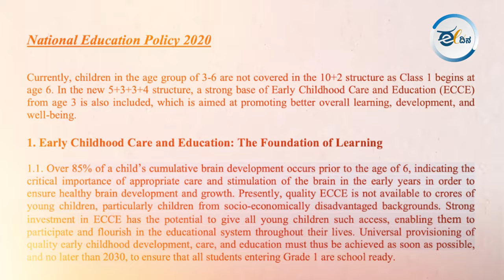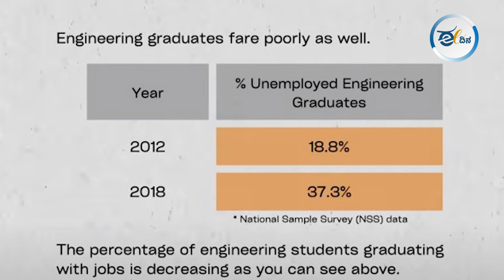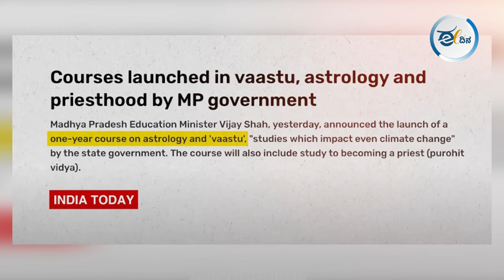ಹತ್ತು ವರ್ಷಗಳ NDA ಸರಕಾರದ ಗ್ಯಾರಂಟಿ ಚೆಕ್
ಉತ್ತಮ ಅನುದಾನಿತ, ಉತ್ತಮ ಗುಣಮಟ್ಟದ ಸಾರ್ವಜನಿಕ ಶಿಕ್ಷಣವು ಸಾಂವಿಧಾನಿಕ ಅವಶ್ಯಕತೆಯಾಗಿದೆ. ಇದು ಕೌಶಲ್ಯ ನಿರ್ಮಾಣ ಮತ್ತು ಆರ್ಥಿಕ ಬೆಳವಣಿಗೆಗೆ ಇಂಜಿನ್ ಆಗಿ ಕಾರ್ಯನಿರ್ವಹಿಸುತ್ತದೆ ಆದರೆ ಮುಖ್ಯವಾಗಿ ಪ್ರಶ್ನೆಗಳನ್ನು ಕೇಳುವ ಸಾಮರ್ಥ್ಯವನ್ನು ನಮಗೆ ತಿಳುವಳಿಕೆಯುಳ್ಳ ನಾಗರಿಕರನ್ನಾಗಿ ಮಾಡುವಲ್ಲಿ ಇದು ಅಗತ್ಯವಿದೆ. ಆದಾಗ್ಯೂ, ಹಲವು ಭರವಸೆಗಳ ಹೊರತಾಗಿಯೂ, ಕಳೆದ 10 ವರ್ಷಗಳಲ್ಲಿ, ಶಿಕ್ಷಣ ಬಜೆಟ್ ಹೆಚ್ಚು ಅಸಮರ್ಪಕವಾಗಿದೆ. ಇದರಿಂದಾಗಿ ಮಕ್ಕಳು ಮತ್ತು ಯುವಜನರಲ್ಲಿ ಕಲಿಕೆಯಲ್ಲಿ ಭಾರಿ ಕೊರತೆ ಉಂಟಾಗಿದೆ. ಪರಿಣಾಮವಾಗಿ, ಕಾಲೇಜುಗಳಿಂದ ಪದವಿ ಪಡೆಯುವ ಅನೇಕ ಯುವಕರು ಉದ್ಯೋಗಕ್ಕೆ ಅಗತ್ಯವಾದ ಕೌಶಲ್ಯ ಮತ್ತು ಸಾಮರ್ಥ್ಯಗಳನ್ನು ಹೊಂದಿಲ್ಲ. ಇದಲ್ಲದೆ, ಬಿಜೆಪಿಯ ಅನೇಕ ನಾಯಕರು ವೈಜ್ಞಾನಿಕ ಮನೋಭಾವದ ಸಾಂವಿಧಾನಿಕ ಮೌಲ್ಯಗಳಿಗೆ ವಿರುದ್ಧವಾಗಿರುವ ವಾಸ್ತು ಮತ್ತು ಜ್ಯೋತಿಷ್ಯದಂತಹ ವಿಷಯಗಳನ್ನು ಸೇರಿಸಲು ಒತ್ತಾಯಿಸಿದ್ದಾರೆ ಎಂಬ ಆತಂಕ ಹೆಚ್ಚುತ್ತಿದೆ. ಹಿಂದುತ್ವದ ರಾಜಕೀಯ ಕಾರ್ಯಸೂಚಿಗೆ ಸರಿಹೊಂದುವಂತೆ ಇತಿಹಾಸವನ್ನು ಪುನಃ ಬರೆಯುವ ಪ್ರಯತ್ನಗಳು ನಮ್ಮ ಸಾಮೂಹಿಕ ಪ್ರಯಾಣವನ್ನು ಅರ್ಥಮಾಡಿಕೊಳ್ಳುವ ಸಂಪೂರ್ಣ ಸವೆತಕ್ಕೆ ಕಾರಣವಾಗಬಹುದು. ಈ ಸವಾಲುಗಳನ್ನು ಒತ್ತಿಹೇಳುತ್ತಾ, ಈ ವೀಡಿಯೊವು ‘ಹತ್ತು ವರ್ಷಗಳ ಎನ್ಡಿಎ: ಗ್ಯಾರಂಟಿ ಚೆಕ್’ ಎಂಬ ಭಾಗವಾಗಿ ‘ಬಹುತ್ವ ಕರ್ನಾಟಕ’ ಎಂಬ ನಾಗರಿಕ ಸಮಾಜದ ವೇದಿಕೆಯು ಏಪ್ರಿಲ್ 17, 2024 ರಂದು ಬಿಡುಗಡೆ ಮಾಡಿದ ಶಿಕ್ಷಣದ ವರದಿಯನ್ನು ಆಧರಿಸಿದೆ.